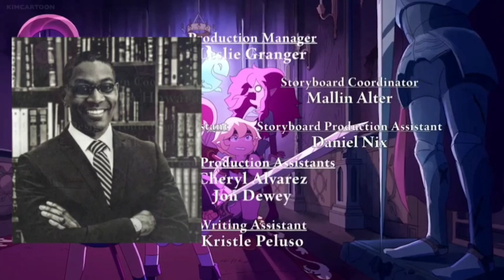Cecil and Forskin are Friends For a Lifetime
If you don't get this then good.

Awful vocals by yours truly.

Go watch The Hotdog Archives btw, it's a super cool series my friend and I made

for posting an instrumental version of this OP.